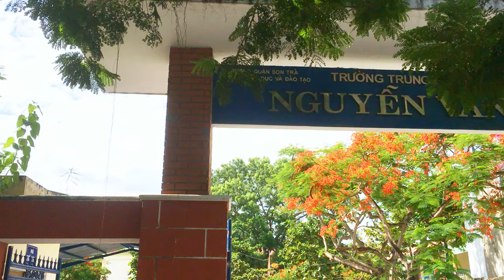KN 40 Năm ngày ra Trường Cựu HS Trường THCS Nguyễn Văn Cừ TP Đà Nẵng - Niên khóa 1979 - 1983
PHOTO VIDEO TRUNG - Chụp ảnh - Quay fim - Phóng sự cưới - Sự kiện - Flycam Full HD - 4k -  SĐT : 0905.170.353